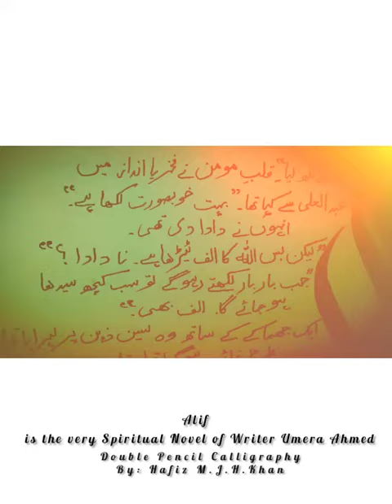Alif The Spiritual Novel of Most famous writer Umera Ahmed. By Hafiz's Calligraphy